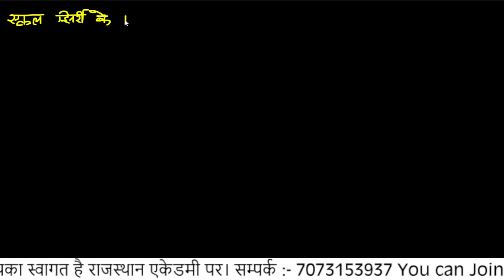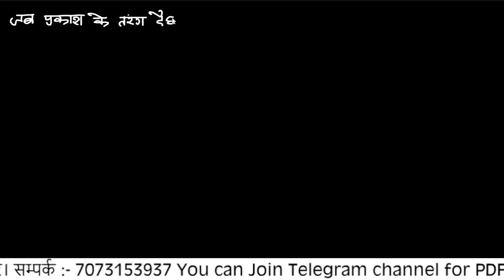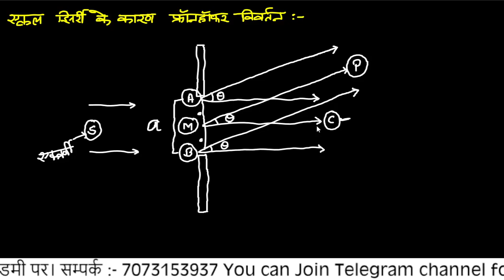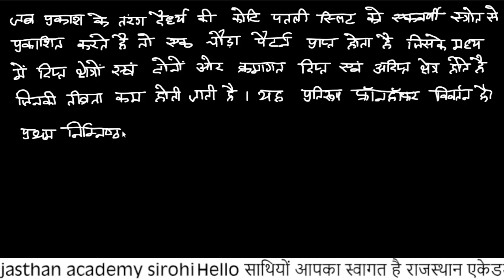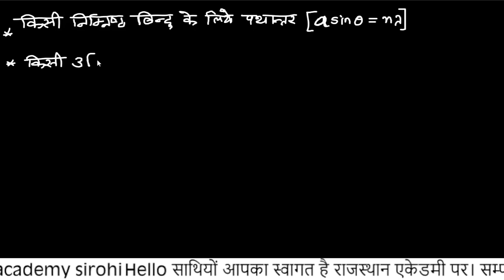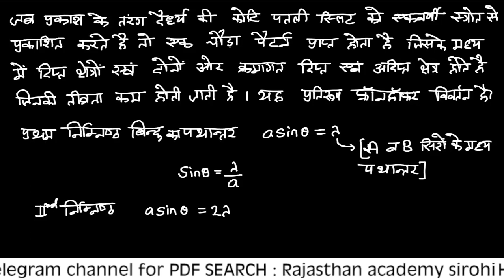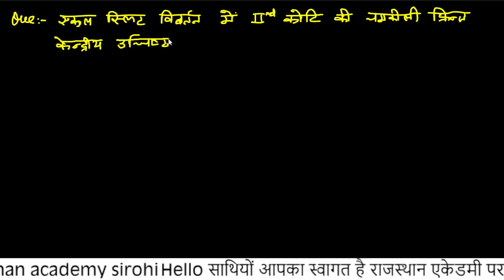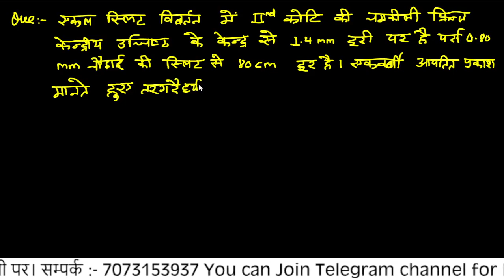lab Assistant Physics online class/lab Assistant Physics/lab Assistant vacancy 2022 (optics)